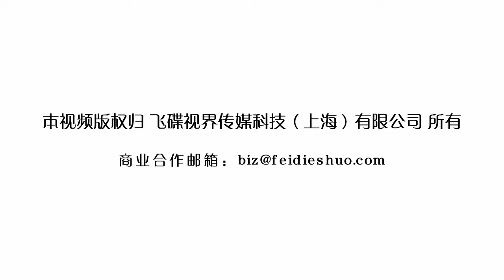如何在老板面前假装好员工 超清720P0416692